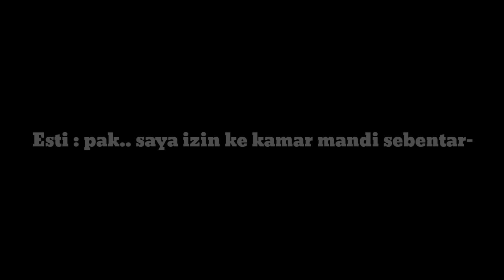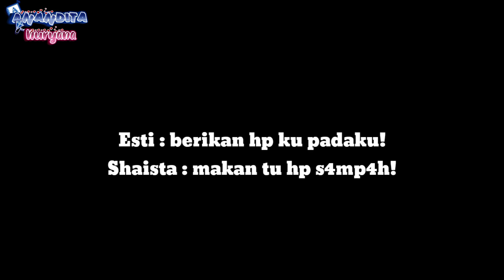•،،Esti Marah😱!?𖣘Ketika Gadis Penakut Masuk Kedalam Kelas Khusus Mafia🏯//Glmm Indonesia🇲🇨//Part 2✨•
◇─◇Assalamualaikum Semua✨🌸─◇

               *─ૢ Mempersembahkan ─*
                    *─ૢglmm ke 65 dita─*

*—ૢTokoh didalam cerita bernama..—*
↪Esti
↪Shaista
↪Steve
↪Therno(papanya Esti)
↪Emilia
↪Yola
↪Leon/Faiz
↪John
↪Ryan
↪Devan
↪mamanya Esti
↪Pak Evan
↪pak Jev

ib judul glmm by : @`•Fadli Offc14•`

*⎯Thumbnail by : @pfftana

*_Part dua?*

─ૢYang mau req judul boleh kok silahkan req─✨🌸

─ૢDi publikasikan pada tgl 9 Januari 2022 Pada jam 20:00 WIB─✨🌸

Posisi Subscribersku ada : 38.461 ribu✨

YG NANYA NAMA LAGU JJ NY APA
PLS AKU GATAU NAMA LAGU JJ NY APAA:)))) KALO AKU TAU DH KU TAROH DI DEKS
TOLONG PLS JANGAN TANYA LGI!!

            ─ૢWasalamualaikum wr'wb—